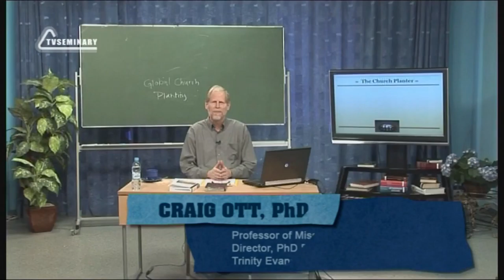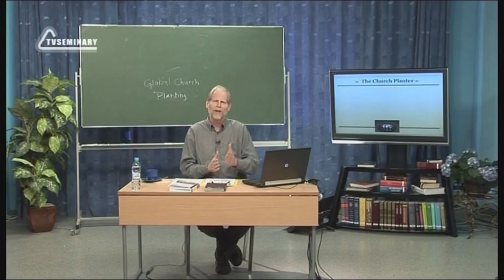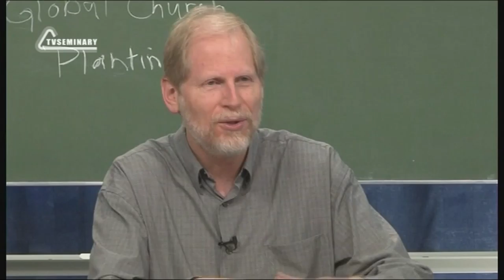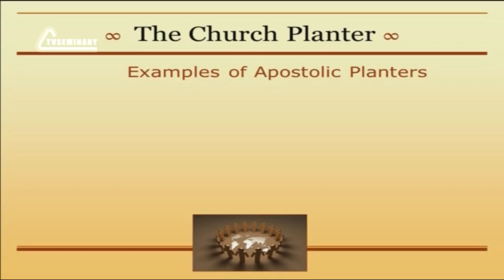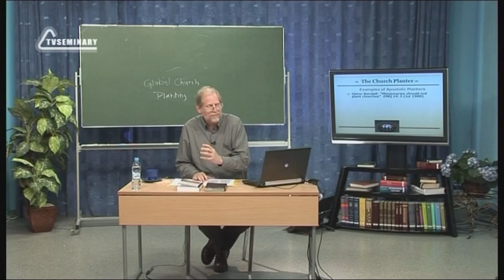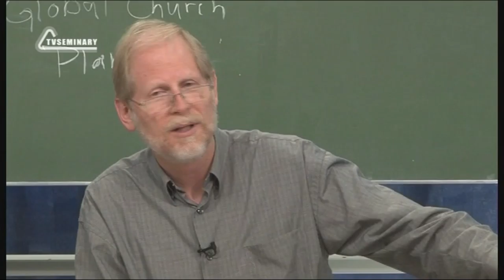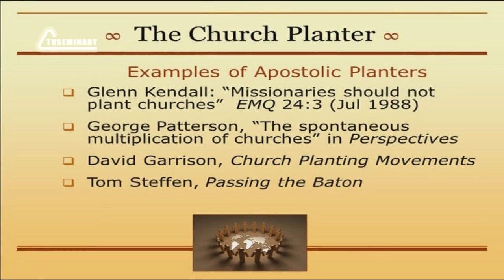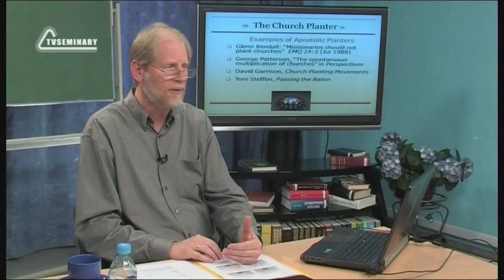PT513 Eng 16 Church Planter Apostolic Church Planters